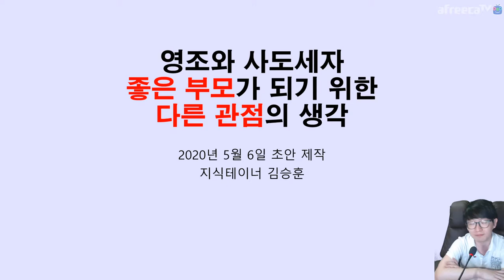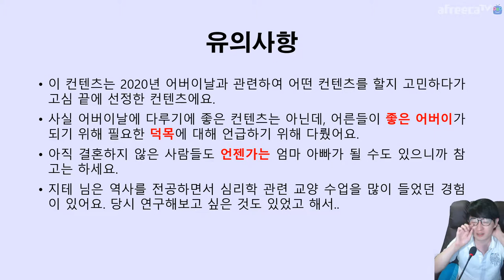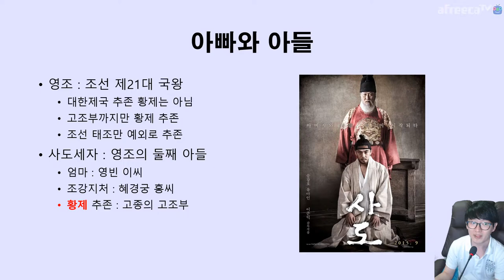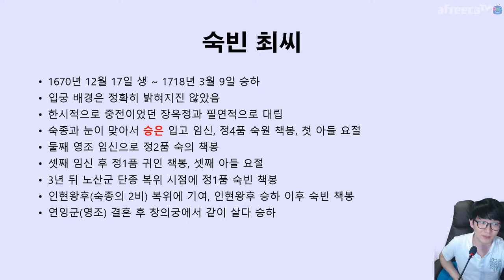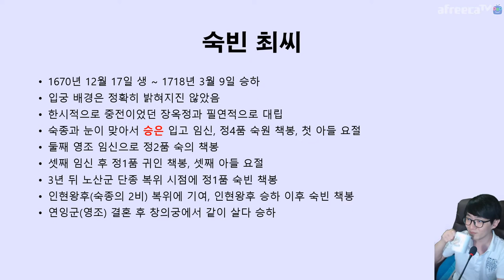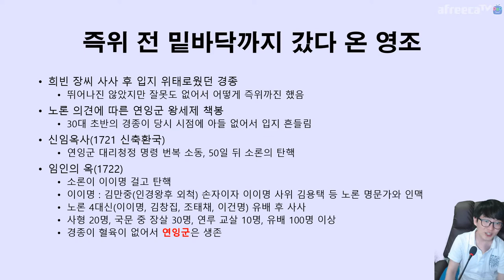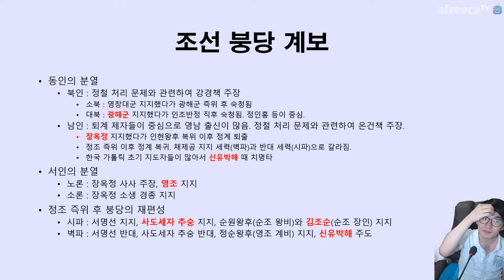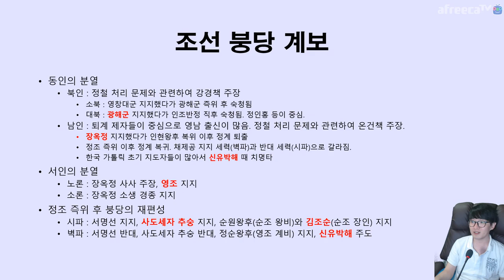안정적이지 못한 가정에서 자란 영조의 즉위 전 배경 | 아프리카TV BJ지식테이너 김승훈 2020.05.08 방송 1부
2020년 어버이날 기념 컨텐츠에요.